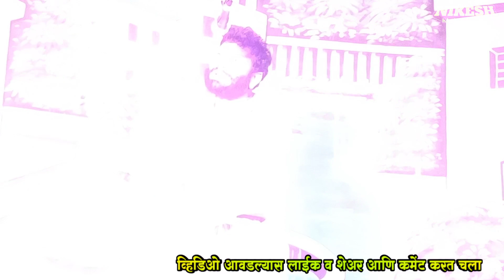युवराज प्रधान यांनी गायलेला सुपरहिट विरह गीत | किती तुकडे तुकडे झाले रे | Nikesh Khobare Official